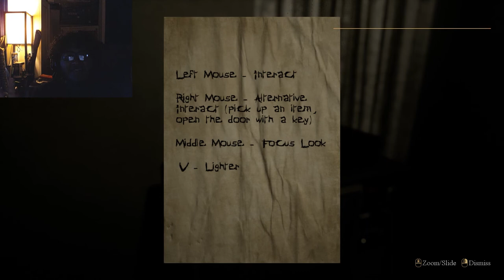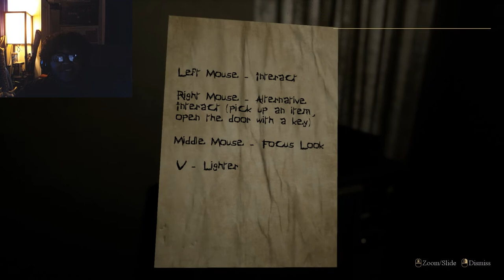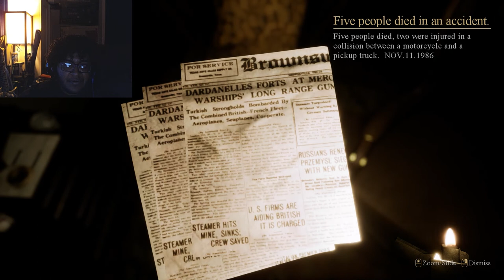Locked Up (Demo)-The Most Nerve-Racking Game I Have Ever Played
Mates, the title says it all. I have played a lot of horror games in this lifetime of mine, but this one might just be the most anxiety inducing. Seriously, I was so nervous to do anything and move whatsoever in the small house I was in. The fact that you don't have much room, the lighting, atmosphere, everything here is Creepy with a capital c. Now, I'm not 100% sure that this game would be on my list as the scariest, but who know, maybe if I keep playing it, it might make it way up the list as I progress. Let me know if any of you want to see me keep on experiencing this game, because this was just the demo, and if you all want, I might just buy the full release and continue with that as well. Just get me a crucifix and some holy water to be safe.